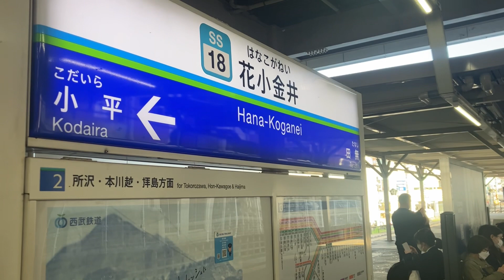【日立】3X エスカレーター 花小金井駅 3X escalator Hanakoganei station Seibu line Tokyo Japan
西武新宿線花小金井駅にあるエスカレーターです。日立製です。